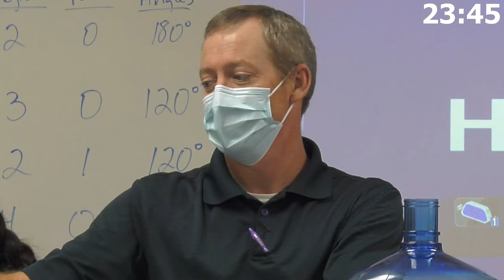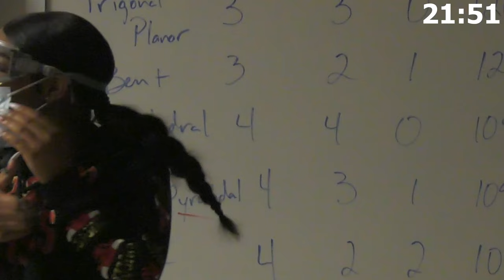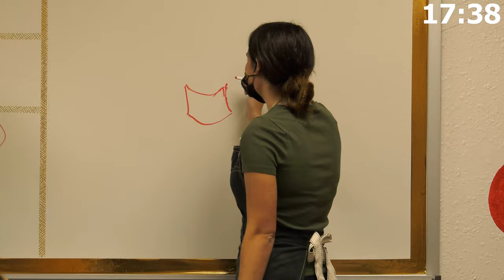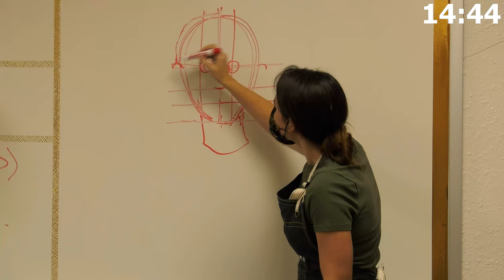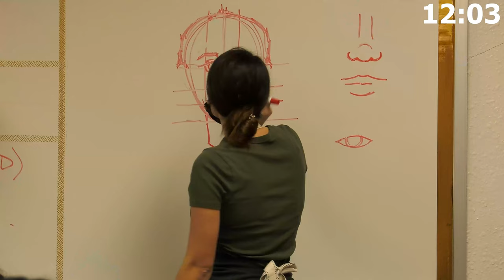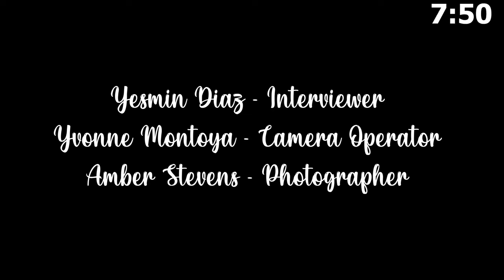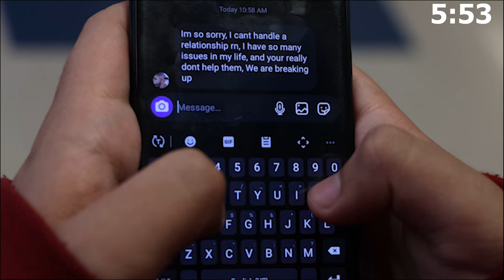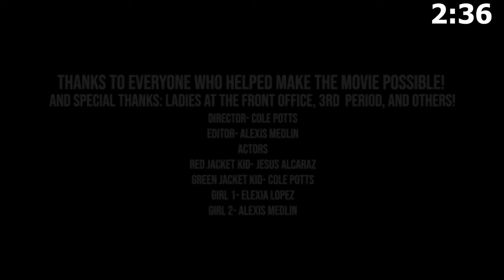Long announcements (Brazosport High School)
Longer video than usual, as we had some unused footage from previous projects.  Please enjoy.